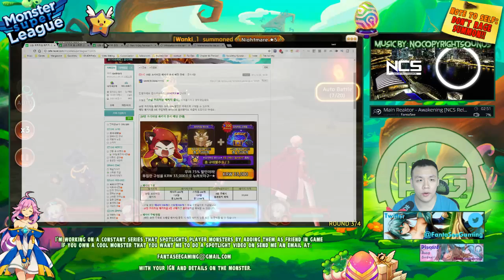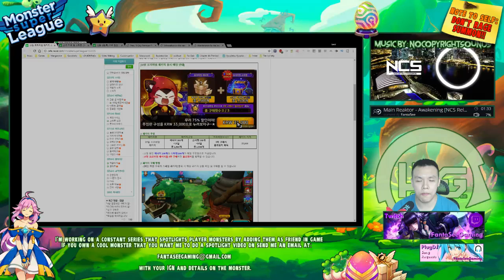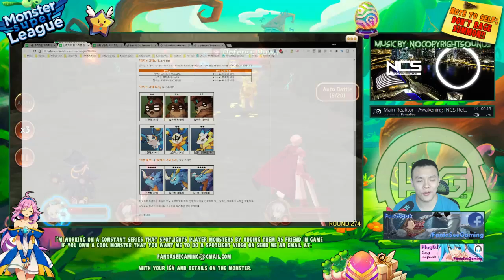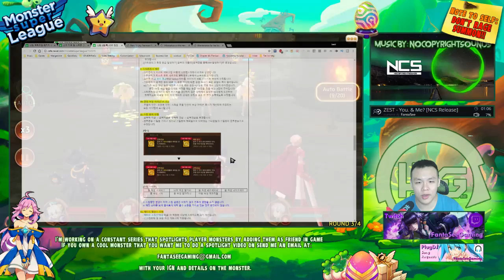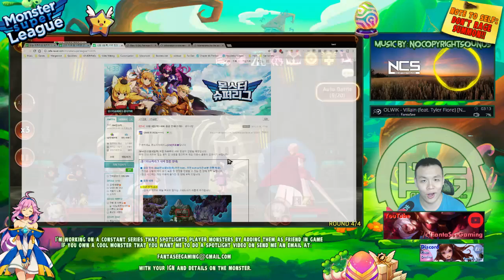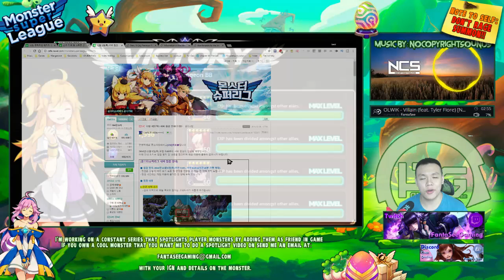Monster Super League: NEW PATCH INCOMING!! FREE EVO 3S??!! WTF??!! NEW MONSTERS, PACKS, EVENTS!!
The Patch notes info is now out on the monster super league official fb:

⚔Game Accounts:

♙League of Legends:
Taiwan: Perfect_Is_SHlT

♟B.net BattleTag:
FantaSee#11954 (WoW)
WaifuMaker#4848 (Overwatch)

♙Monster Super League:
FantaSee
FantaSeeF2P

✌ Programs Used:
~~ Nvidia Shadowplay

About My Channel:
As of now I am currently occupied with making daily content for a mobile game called: Monster Super League. I run various series on this channel in relation to Monster Super League, such as Monster Super Leauge Action, or Monster Super League Spotlights and Monster Super League Reviews.

Ongoing Series:

Monster Super League Daily Plans and Goals:
In this series I share my progress Daily in Monster Super League and try to

Monster Super League Action

Monster Super League Spotlight

Monster Super League Reviews

Monster Super Leauge Extreme F2P Pleb Adventures

Monster Super League Sharing the Moment